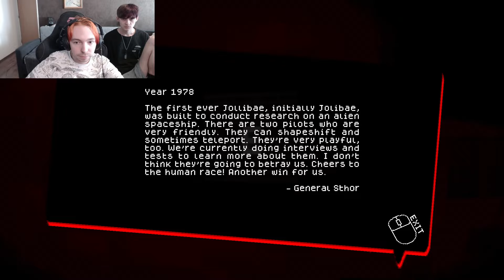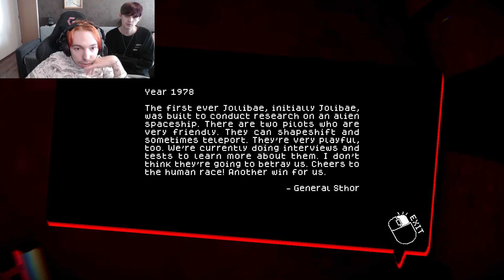SNĚDLI JSME 16 HAMBÁČŮ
Kbybys zvažoval kliknout na jeden z těchto odkazů ⬇️ ⬇️ a chtěl mě podpořit i fanančně -bude mi potěšením a děkuji mnohokrát.